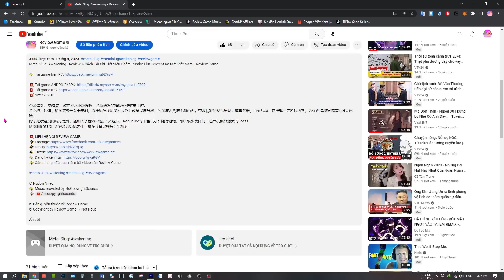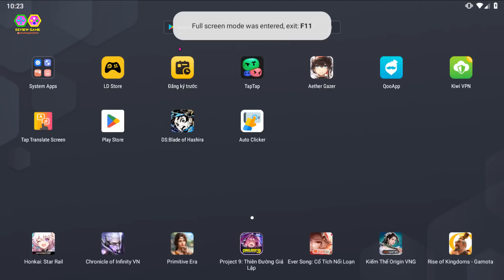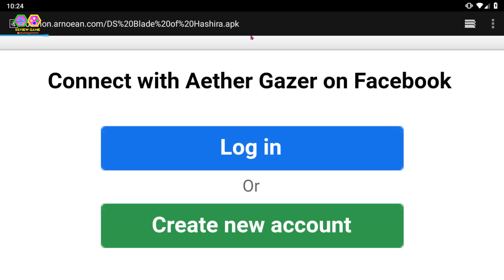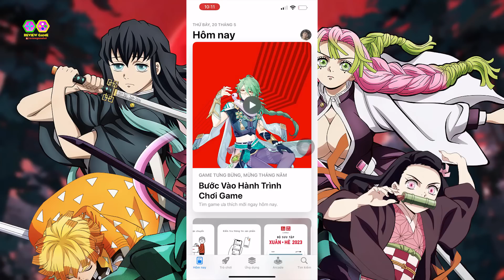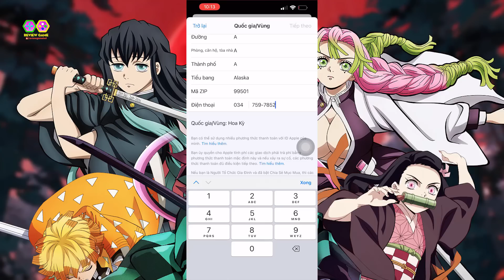Rage of Demon King (Demon Slayer Mobile) - Cách Tải & Full Code Quà Khủng Thanh Gươm Diệt Quỷ Mobile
Rage of Demon King (Demon Slayer Mobile) - Cách Tải & Full Code Quà Khủng Thanh Gươm Diệt Quỷ Mobile || Review Game

A young man suffering from illness is trying to survive. Later he became a demon. Although he had an immortal life span and an indestructible body, he had to hunt other people and could never stand up in the sunlight.

In order to overcome his only weakness, he created many powerful demons through blood curse. The evil night has come.

At times, there are righteous and brave people who practice breathing techniques and follow the Ubuyashiki clan to form a Demon Slayer Squad and fight against the evil spirits.